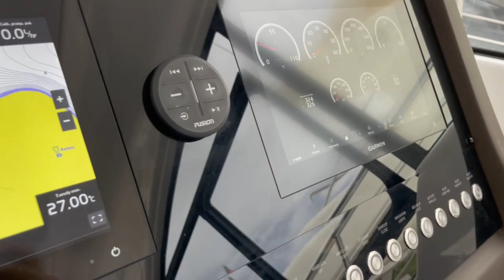FOR SALE Azimut Atlantis 45